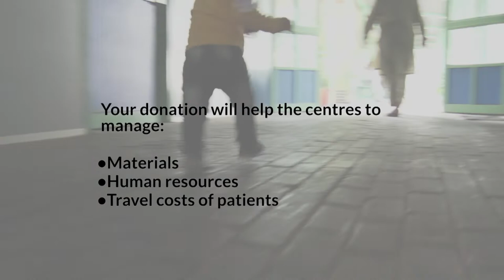What if you could change Ayaan’s life?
Clubfoot is a 100% curable congenital disorder if treated on time. But lack of access and costs of treatments remain strong obstacles for Pakistan families in needs. Discover their stories and how you can contribute to their relief